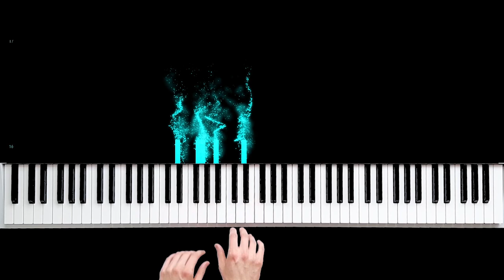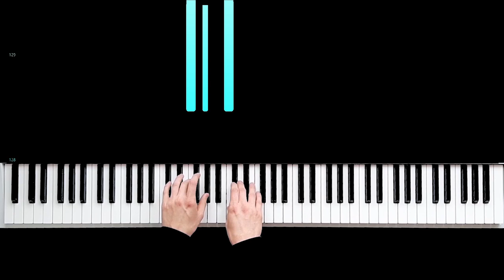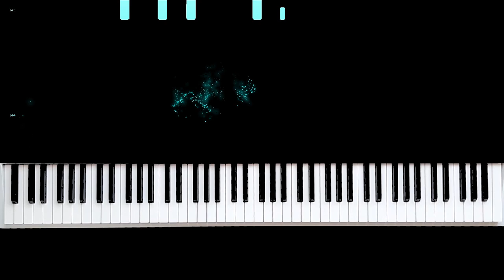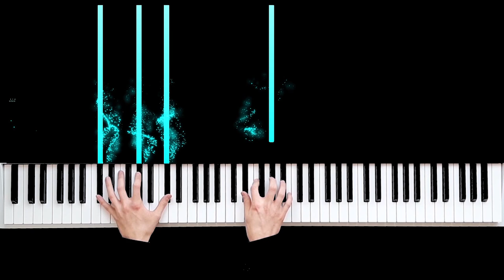Ludovico Einaudi - Nuvole Bianche (Piano Cover)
This music is about sense of peace and emotion, the feeling you get when you watch the clouds in the sky, reminiscing about things past.

Hope you enjoy my performance of Nuvole Bianche by Ludovico Einaudi.